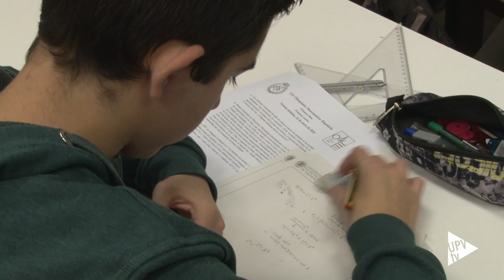LII Olimpiada Matemática Española en la UPV - Noticia @UPVTV, 15-01-2016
Averiguar a qué hora se ha parado un reloj sabiendo solo el ángulo que forman las manecillas o hallar el número exacto de baldosas necesarias para alicatar una habitación son algunos de los problemas que ha debido resolver el alumnado participante en la LII Quincuagésima segunda Olimpiada Matemática Española. La primera fase, a nivel provincial, se ha celebrado en la Universitat Politècnica de Valencia, donde se han reunido 126 participantes con una cualidad en común: su pasión por las Matemáticas.

Esta edición duplica el número de participantes. La mitad son estudiantes de cuarto de la ESO y primero de Bachiller, aunque el nivel de los problemas es de segundo de Bachiller. Se enfrentan a su resolución sin ayuda de calculadora.

Así es posible resolver los problemas. Procedentes de 30 centros de la provincia de Valencia, han venido acompañados por su profesor. La Olimpiada Matemática Española llega a su 52 edición con la intención de convertir una asignatura en afición.

Quien gane esta fase pasará a la nacional. Después, los seis mejores clasificados participarán en la fase internacional y los cuatro primeros concursarán, además, en la Olimpiada Iberoamericana.